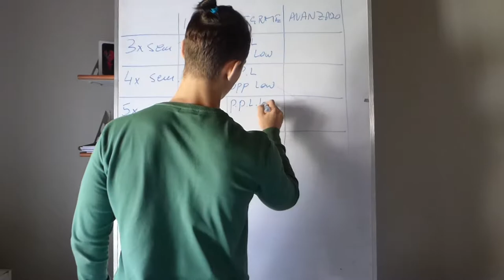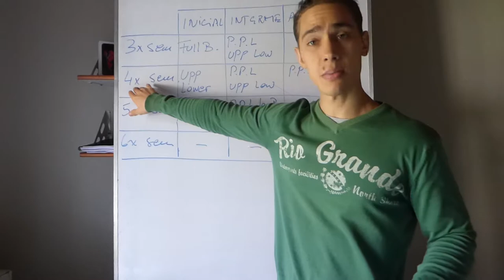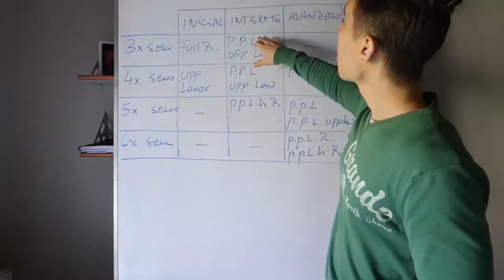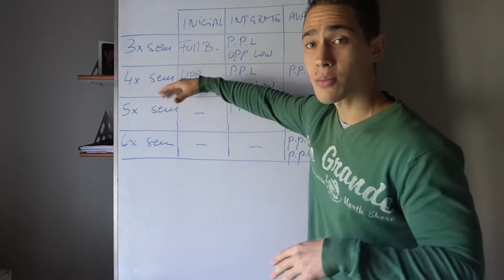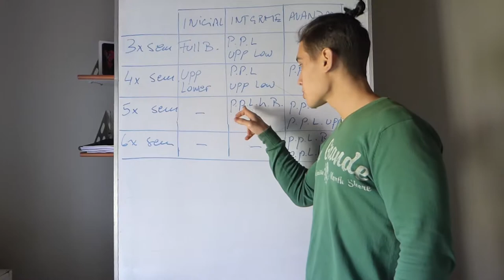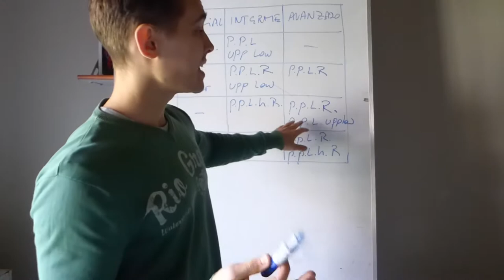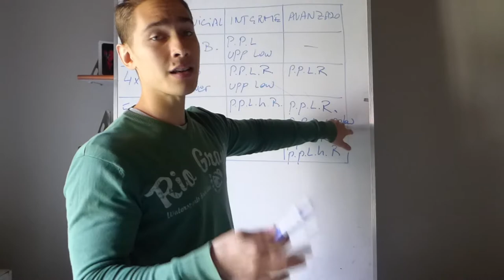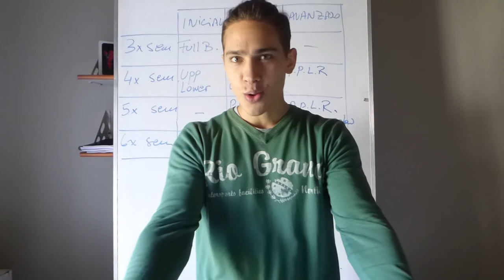Cómo marcar los abdominales | Ep 6: RUTINA DE ABDOMINALES + LOS MEJORES SPLITS PARA PERDER GRASA!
Cómo marcar los abdominales, la guía definitiva. Y cómo no podía faltar, hoy, en este sexto episodio, vas a ver una rutina completa de abdominales, con los detalles de las series y repeticiones de cada uno de los ejercicios. Además, vamos a hablar también en detalle acerca de cuál es la mejor manera en la que te convendría organizar tus entrenamientos durante la semana.

Y para darle un pequeño broche de oro, cosa de que después de este video tengas una idea BIEN EXACTA de cómo deberías estar entrenando para definirte, también vas a poder descargarte cualquiera de los splits de entrenamiento de los que hablo en el video haciendo click en los links de abajo! Sin más... Que lo disfrutes y le saques mucho provecho!

Push Pull Legs Hombros 4 x semana (también sirve para 5)